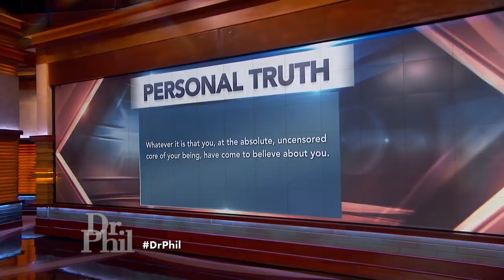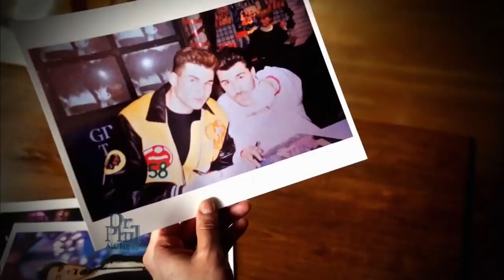‘I Am Here Because I Want To Be Sober,’ R&B Singer Tells Dr. Phil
Lead singer of 90s R&B group Color Me Badd, Bryan Abrams, admits he’s an alcoholic and ready for help.